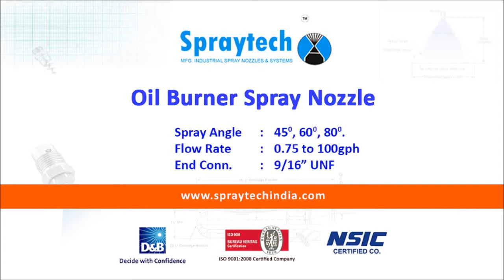Oil Burner Spray Nozzle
Spraytech Presents Oil Burner Spray Nozzle

The simplest way to burn fuel oil is the old vaporizing pot type
burner in which heat is applied to a puddle of oil, thus vaporizing
the fuel. These vapors are then burned after mixing with the
proper amount of air.
In most applications, this method of vaporizing is too slow for
high rates of combustion and cannot be controlled in the low rates,
which leads back to the original question of why nozzles are used.
One of the functions of a nozzle is to atomize the fuel, or break it
up into tiny droplets which can be vaporized in a much shorter
period of time when exposed to high temperatures. This booklet
will be concerned primarily with the high-pressure atomizing
nozzle since it is the most common in the Oil Heat Industry